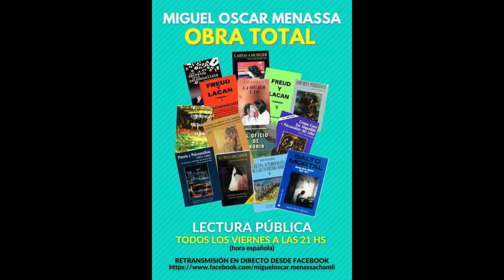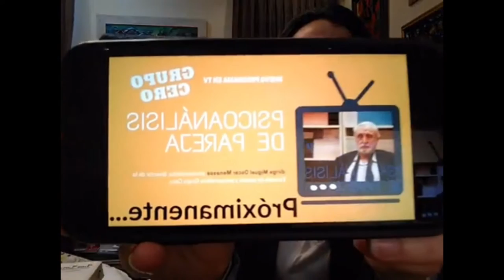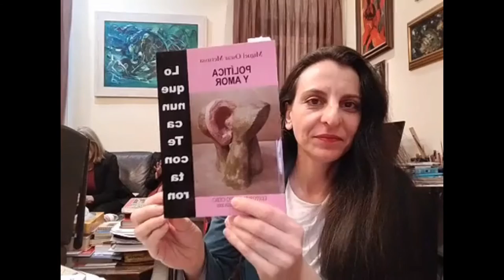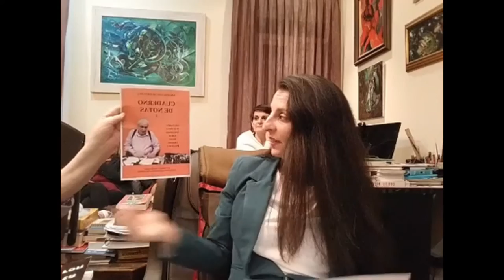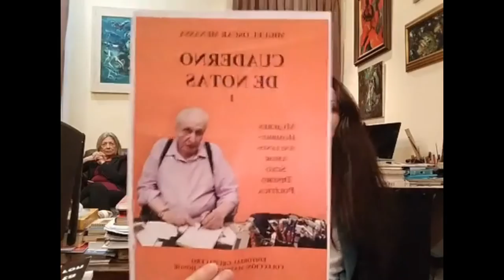15. Miguel Oscar Menassa. Obra Total